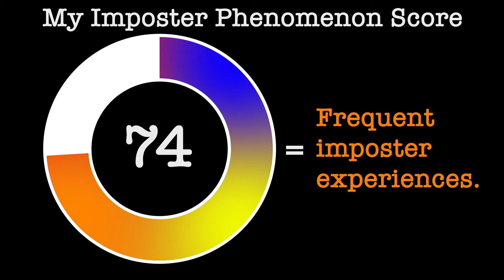Imposter Syndrome Study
My score report from participating in the imposter syndrome study led by Dr. Marc Reid.

Longer form video on this topic coming eventually (might get sidetracked and complete another video first). Highly urge academics at all levels to participate in this survey. People like Dr. Reid are at the forefront of  making chance in rampant nature of this issue in our spaces. So, if you can, participate!

Keep it loopy.